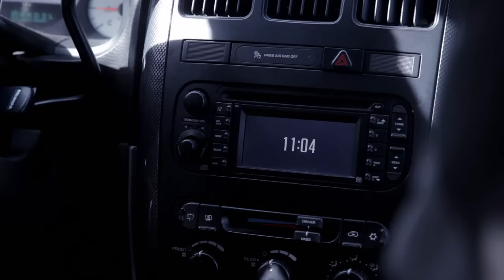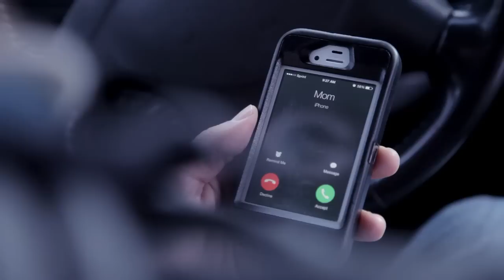Long Story Short - I Went Home for the Holidays